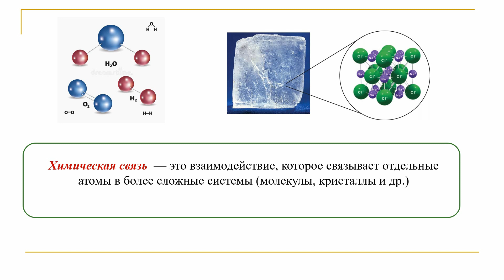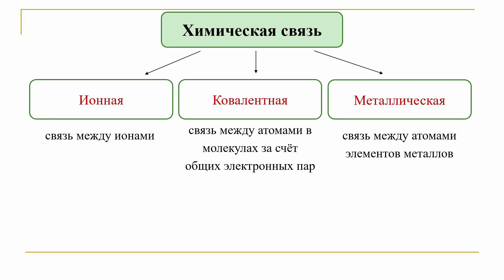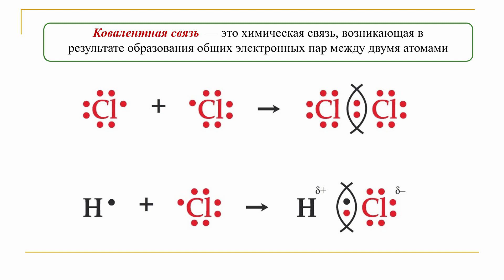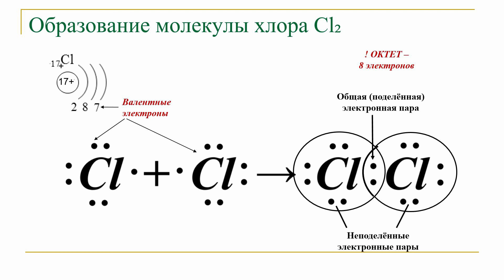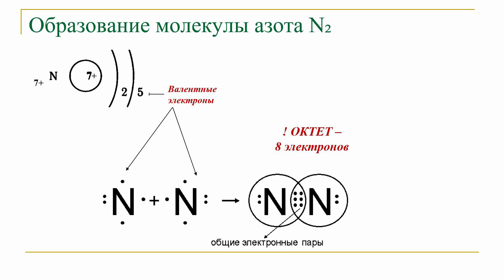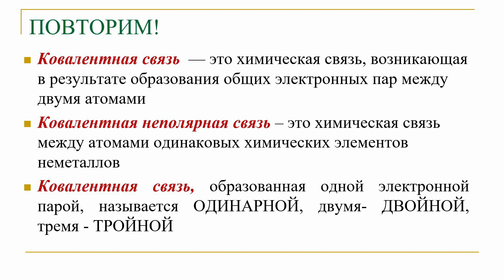Химическая связь. Тема 30. Ковалентная неполярная связь